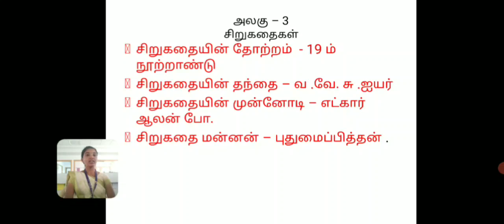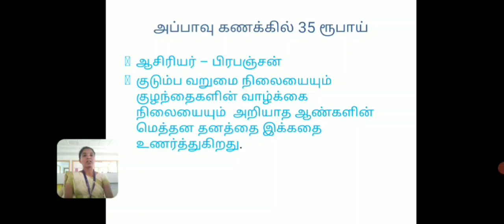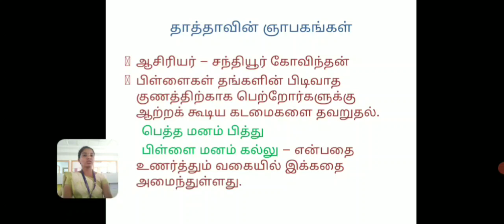LCS : Sirukadhakal Unit III | Mrs .Abirami | Tamil